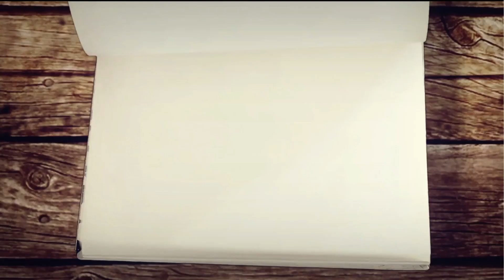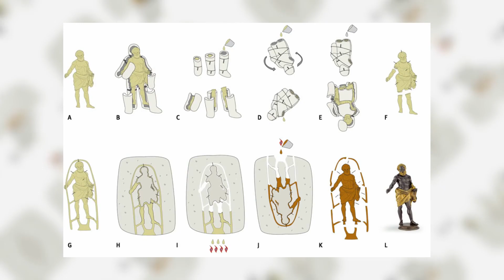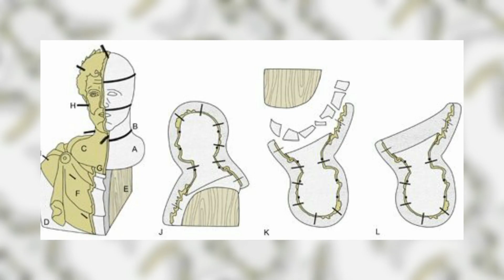The World’s Most Iconic Ancient Bronze Statue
They say boxing is an art form. And nowhere is this more apparent than in the bronze statue Boxer At Rest.An exceptional bronze statue, depicting a seated fighter in repose, the piece was discovered by archaeologists in 19th century Rome.No-one knows exactly when the Boxer was made. He is thought to date to between 323 BC – 31 BC approx – the Hellenistic period